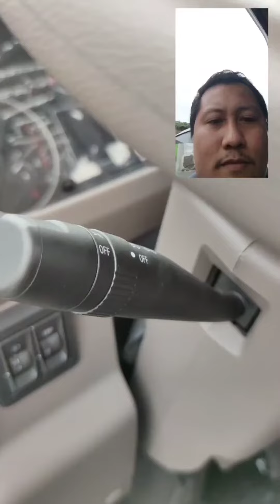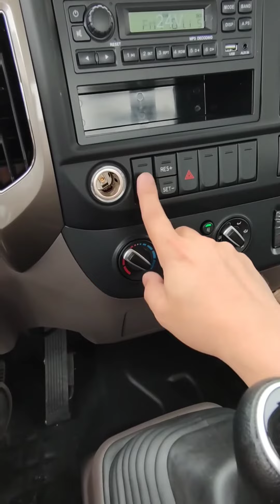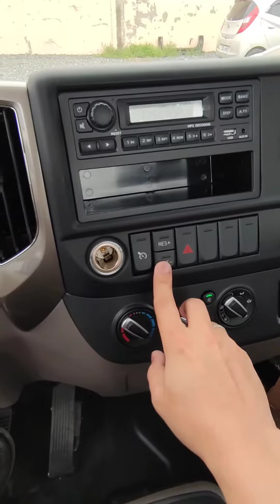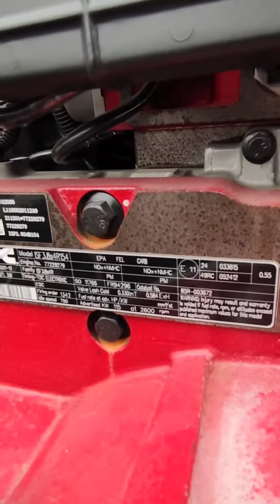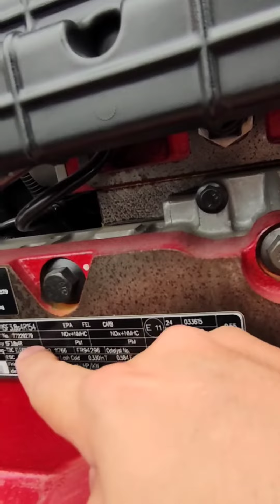New Foton Tornado M4.2C | No DRL Activated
Mga KaFoton kapag ang Foton Tornado variant niyo ay M2.6C  and M4.2C hindi po activated ang DRL niyan.

Activated ang DRL sa mga variant na Foton Tornado M2E and M6.1C.

Para ma avail ang Low Downpayment Promo.

VEHICLE SPECS

Engine: Cummins ISF 3.8, 4 Cylinder In-line, Water-cooling, Turbo Intercooler, CDRi
Displacement: 3,800 CC
Compliance: Euro IV
Body Length: 14 ft
Payload Capacity: 4,200 KG